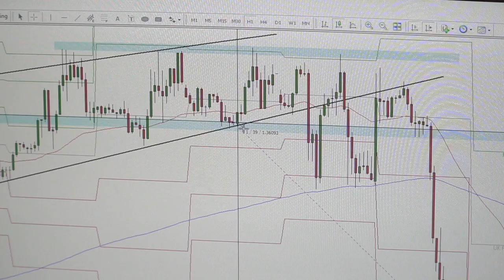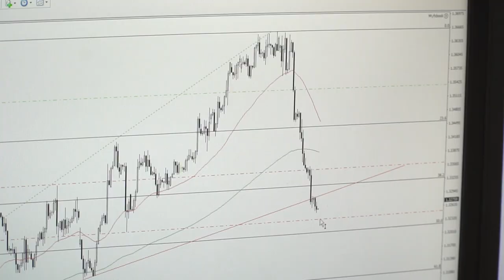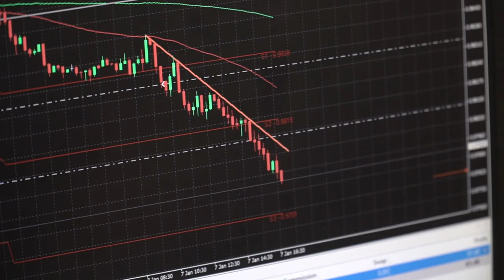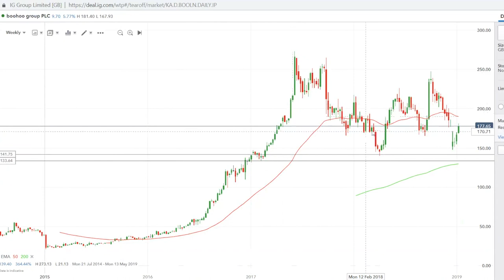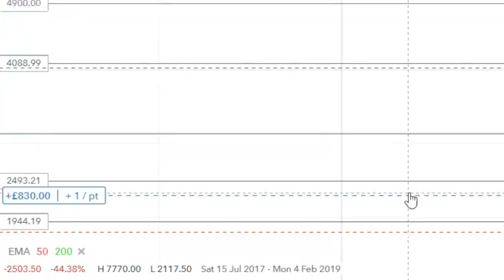Technical Analysis vs Fundamental Analysis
In this Trading vlog, Samuel Leach gives his take on the technical analysis vs fundamental analysis debate by showing you how his Traders enter a near identical trade but based on completely different reasons. Later in the episode, Elliot Guinn provides an update on his Asos and other positions within the stock market.